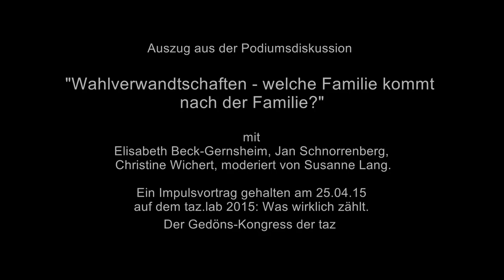taz.lab 2015: Queere Familien und Familienpolitik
Wahlverwandtschaften Teil 2

Jan Schnorrenberg zu "Queere Familien und Familienpolitik"

Auszug aus der Podiumsdiskussion "Wahlverwandschaften - welche Familie kommt nach der Familie?"

mit
- Elisabeth Beck-Gernsheim, Senior research fellow, Institute for Cosmopolitan Studies, Universität München
- Jan Schnorrenberg, Politischer Geschäftsführer Grüne Jugend
- Christine Wichert, Vorsitzende des Vorstands, Wahlverwandtschaften e.V., Berneck/St. Gallen
- moderiert von Susanne Lang, Autorin

Ein Impulsvortrag gehalten am 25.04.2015 auf dem taz.lab 2015: Was wirklich zählt. Der Gedöns-Kongress der taz.